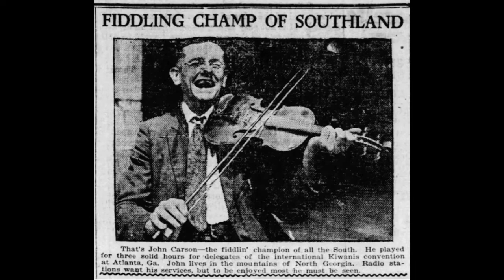John Henry - Fiddlin' John Carson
Recorded September 1924 in Atlanta Georgia for OkeH Records